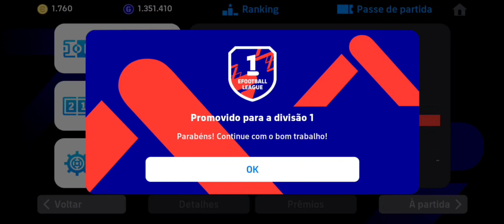🚀 DIA DE SUBIR PARA PRIMEIRA DIVISÃO!? EM BUSCA DA PRIMEIRA DIVISÃO NO EFOOTBALL MOBILE 2024